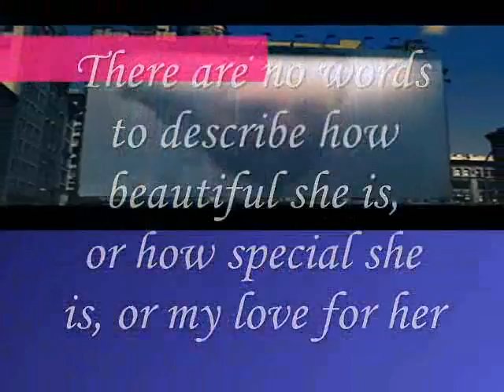how special she is, or my love for her,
do.
do so
Money is an excellent servant, but the host
very bad.